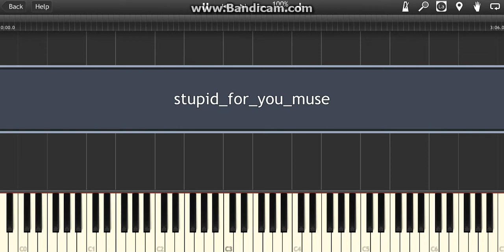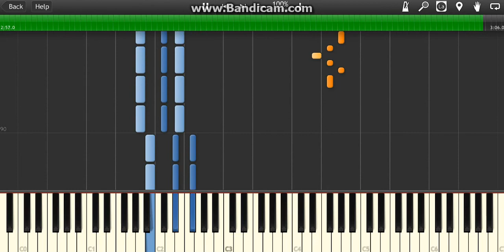Waterparks - " Stupid For You " Piano Midi Synthesia